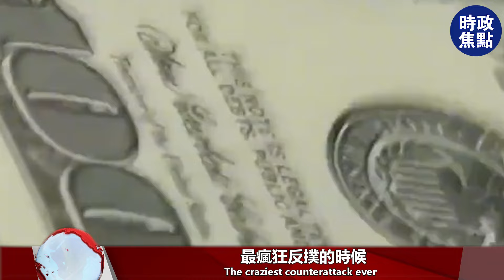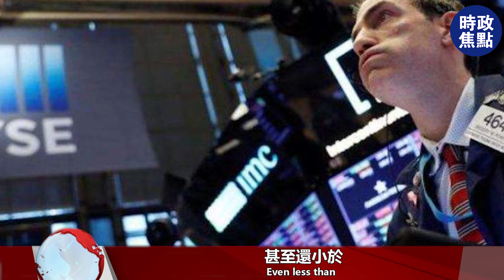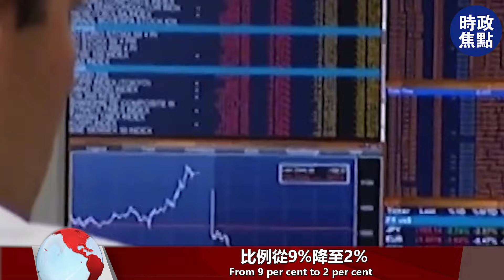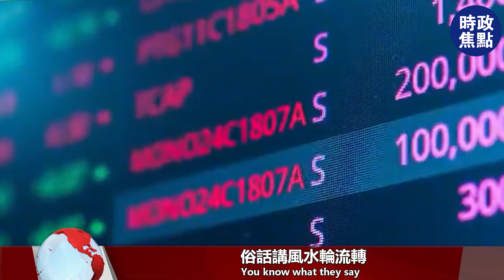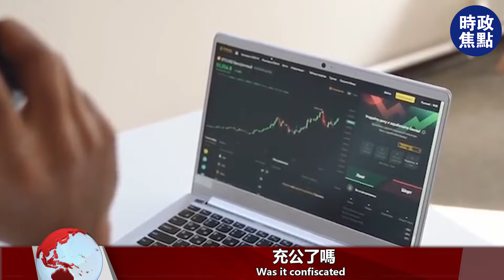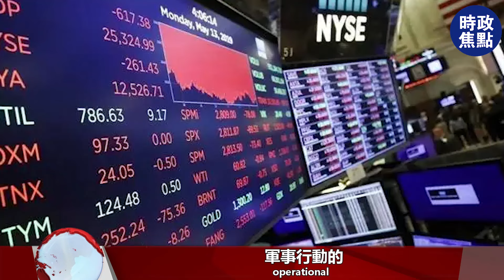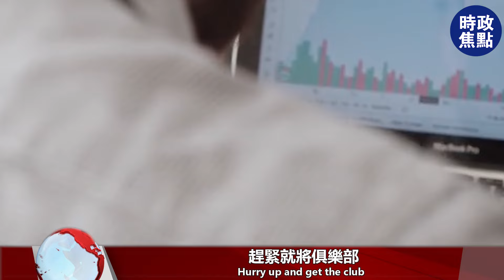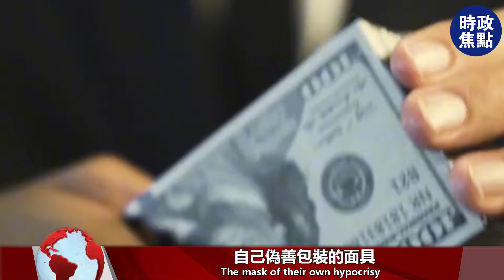剛剛！人民幣大跌800點！貨幣戰將分輸贏？從9%降至2%，中國大拋美債！| 時政焦點